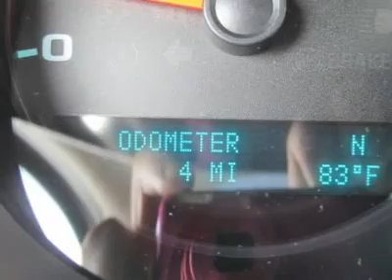2012 CHEVROLET SILVERADO 1500 Council Bluffs, IA T31075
2012 CHEVROLET SILVERADO 1500 Council Bluffs, IA
Stock

1010 34th Ave.

Don't miss this 2012 Chevrolet Silverado 1500. It's equipped with automatic transmission and features a Summit White exterior. With 0 miles, you'll want to take this car home. Make a great choice today.